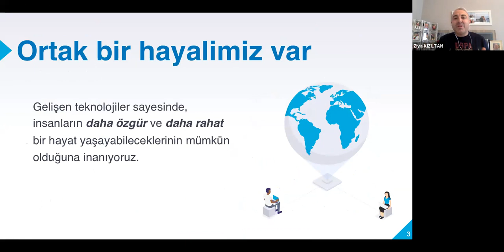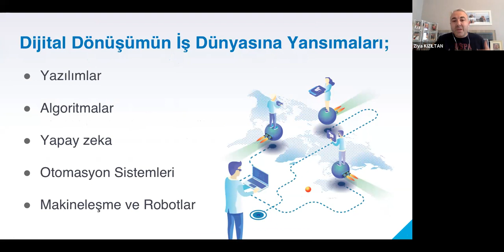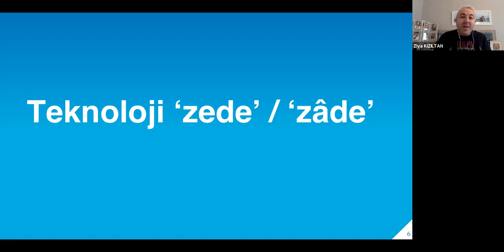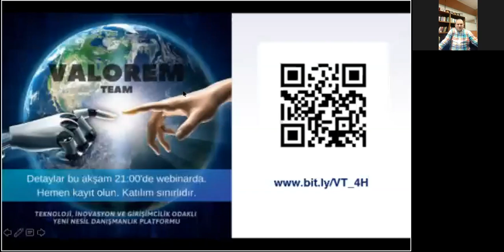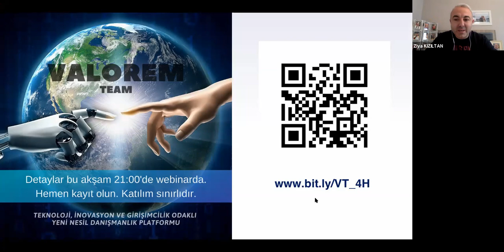Türkiye'nin Dijital Dünya ile Entegrasyonu | Dijital Dönüşüm | Sami Altınkaya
Dijitalleşen Dünya'da Türkiye yerini almaya hazır mı?

Hepimizin merak ettiği bu sorunun cevabı için ülkemizin en önemli ekonomi muhabirlerinden Sami Altınkaya bu salı bizlerle birlikte olacak. Ülkemizin digital entegrasyonu ile ilgili merak ettiğimiz konuları birebir kendisinden dinleyeceğimiz 1 saatlik sohbeti ile herkese yeni ufuklar açacak.